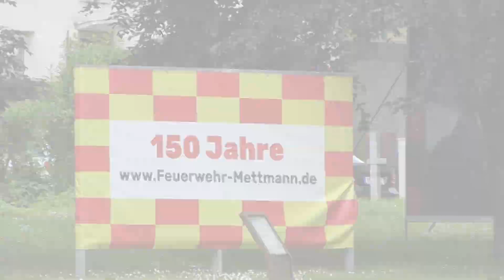Feuerwehr und DRK Mettmann auf Einsatzfahrt zur großen Schauübung in der Innenstadt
Hier zu sehen sind Einsatzfahrten von Feuerwehr und DRK Mettmann zu einer großen Schauübung in der Mettmanner Innenstadt. Geprobt wurde ein Verkehrsunfall und ein Gebäudebrand mit Menschenleben in Gefahr.

Zu sehen sind im einzelnen:
- ELW1, HLF 20/16, RW2-Technik/ABC FW Mettmann hauptamtliche Kräfte  und KTW-B- DRK OV Mettmann
- FuStW Polizei Kreis Mettmann
- Sirenenalarm
- DLK 23/12 hauptamtliche Kräfte und HLF 20/16 Löschzug Stadtmitte
- LF 8/6 Gerätehaus Metzkausen und MTF Gerätehaus Obschwarzbach

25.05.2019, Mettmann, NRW